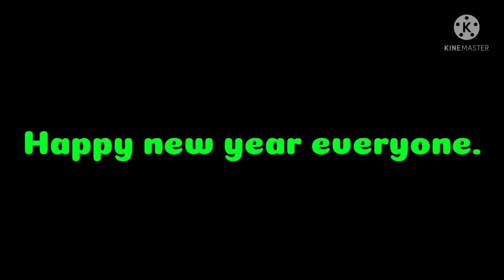H🅰️PPY NEW YEAR EVERYONE! [Goodbye 2021] (Hello 2022)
yep I'm very excited for all of u! And be safe out there!